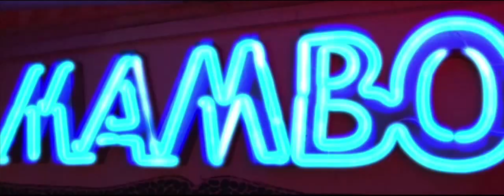Cafe Mambo 2013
Are you ready for Ibiza 2013? Ibiza is officially open when Cafe Mambo opens!